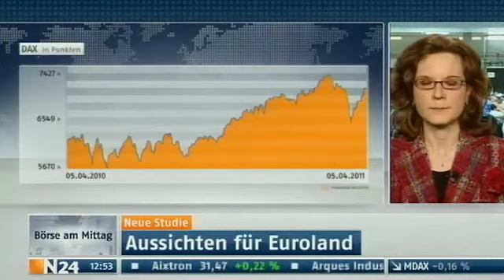N24: Ist Portugal noch zu retten?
Die Lage auf den Finanzmärkten wird für die Iberer immer bedrohlicher: Nachdem die Ratingagentur Moody's die Bonität nochmals senkte, erreichen die Risikoaufschläge für portugiesische Staatsanleihen neue Rekordstände. Ist Portugal noch zu retten oder eine Flucht unter den Rettungsschirm bereits vorprogrammiert? Wie ergeht es den restlichen PIIGS? Kapitalmarktanalystin Ortansa Becker bei N24.